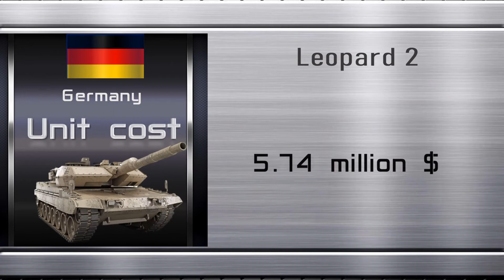Denmark Tank & AFV APC 2022 Army, Military power | Danmarks kampvogn og IFV APC hær, militær magt